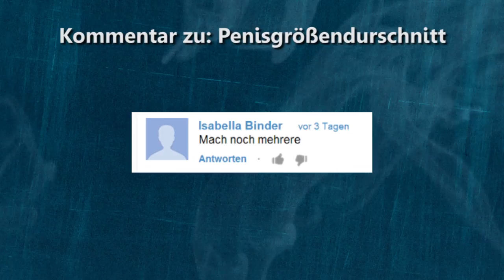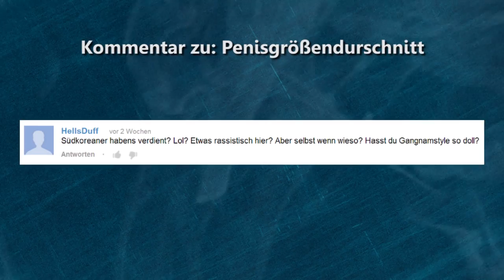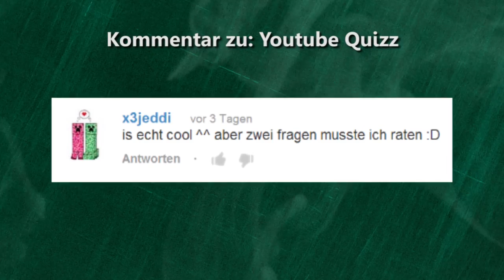Eure dämlichen Kommentare xD, unser Slogan, 2.000 Abonnenten - Pepperoni Time #3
Willkommen zur dritten Pepperoni Time. Wir beantworten eure dämlichen Fragen/Kommentare aus unseren letzen Videos.

Stimmt ab welcher Slogan der coolste ist und welchen wir in Zukunft verwenden sollen:

Schaut am besten in 1080p für die beste Qualität.

Dieses Video ist eine CodenamePepperoni Production.